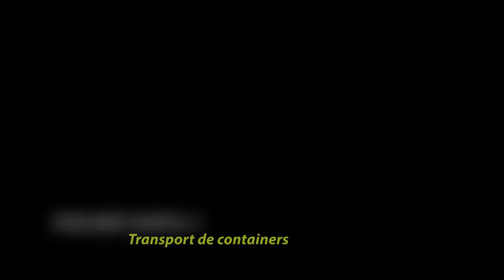Vidéo Porte Conteneur VOLIRIS - V930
Le projet VOLIRIS.V930

Porte container automatique pouvant transporter seul un container standard d'un point à un autre. Dans un premier temps, la machine fonctionnera avec de l'hélium et des moteurs traditionnels, mais à terme, son fonctionnement total à l'hydrogène est programmé. Cette machine, appelée "hybride" se distingue des dirigeables classiques par sa capacité à se sustenter elle même, grâce au gaz porteur, la charge étant elle portée grâce à la portance aérodynamique. Il volera à basse altitude ( 150 m/sol ) pouvant ainsi éviter les zones sensibles et se poser en urgence rapidement en cas de problème. Sa vitesse de vol sera de l'ordre de 150 Km/h et la charge maximum de 30 tonnes.

English version

VOLIRIS -- The V930 Project
The VOLIRIS company is currently developing an automatic container carrier airship that will alone transport a standardized container from one point to another. As a first step, the machine will operate with helium and conventional engines. Eventually it will run using hydrogen for both lifting and propelling purposes, thus only producing water when flying.
This machine, called "hybrid" is distinguished from conventional airships by its ability to sustain itself using the lifting ability of lighter-than-air gases. The load is being carried through the aerodynamic lift provided by the envelope. It will fly at low altitude (150 m / g) and will thereof be able to avoid sensitive areas and to land quickly in case of emergency. Its flight speed will be around 150 km / h with a maximum load of 30 tons.